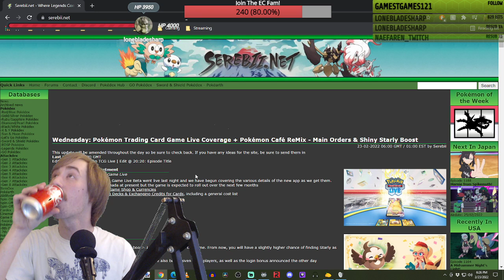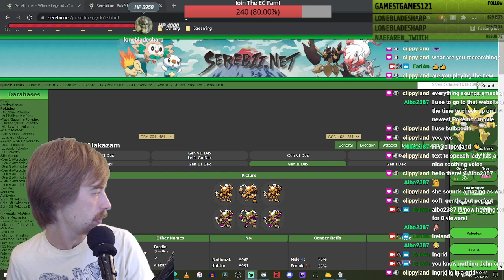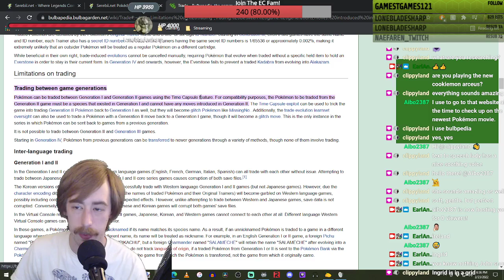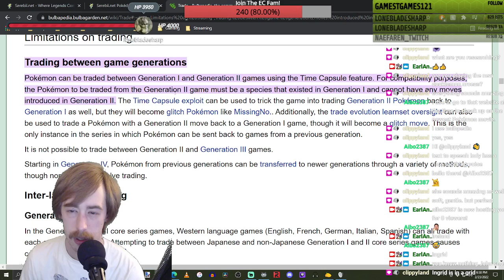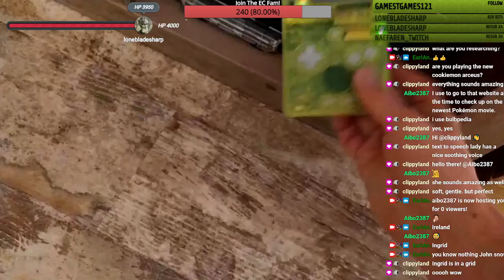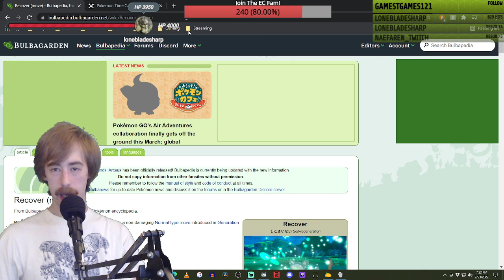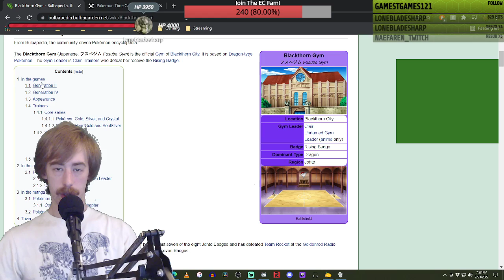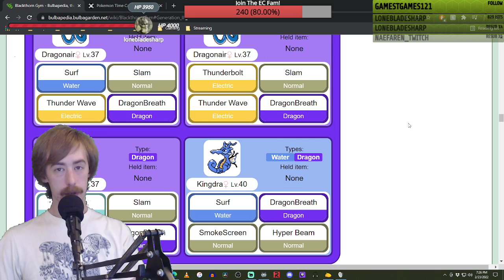NuzLocke Challenge: Pokemon Gold - Episode #26: Just give me the badge, Clair! - (2-23-2022)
We're finally back everyone!!! It's been a couple months since the last NuzLocke episode, so forgive me if I'm a little rusty! After some introductions and a good deal of research, we wrap up the stream by facing up against Clair, the dragon-type gym leader from Blackthorn City! Let's see how we do!